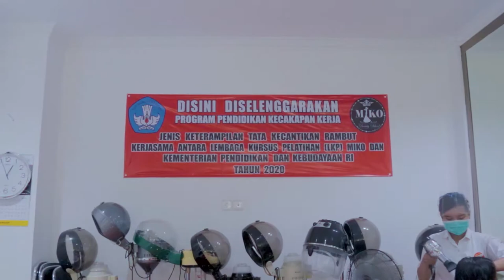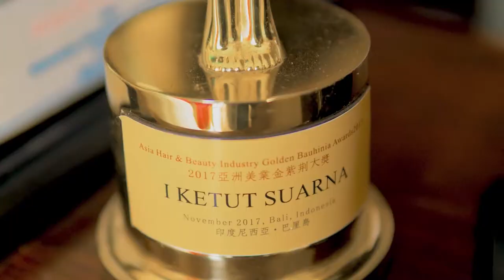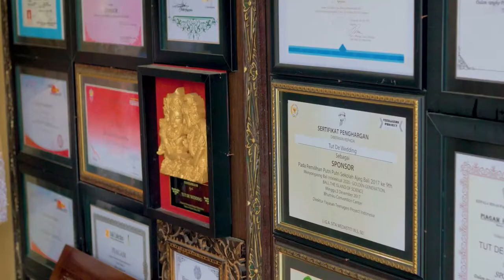Miko Salon & Bridal Video Company Profile | Jasa Video Shooting di Bali | Videographer di Bali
Thanks to Miko Salon & Bridal telah mempercayakan pembuatan video company profile kepada kami. Semoga ke depannya kami dipercaya kemBALI untuk handle segala keperluan video anda.